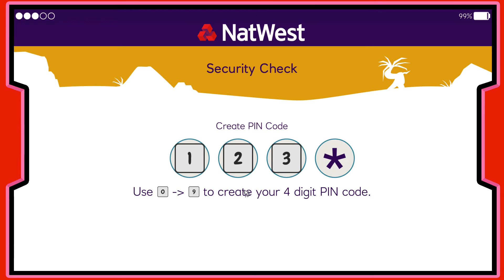Island Saver ✔ Gameplay ✔ F2P Game 2020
Acquaintance with the game Island Saver